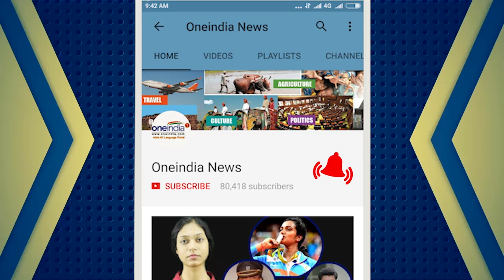PKL 2017: Bengaluru Bulls thrash Tamil Thalaivas 45-35, Highlights | Oneindia News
Bengaluru Bulls thrashed Tamil Thalaivasthe in the Pro Kabaddi League. It was the sixth defeat in a row for Thalaivas, all at home. Rohit Kumar scored 17 points. Ajay Thakur scored 15 raid points for Tamil Thalaivas but was unable to inspire his team.